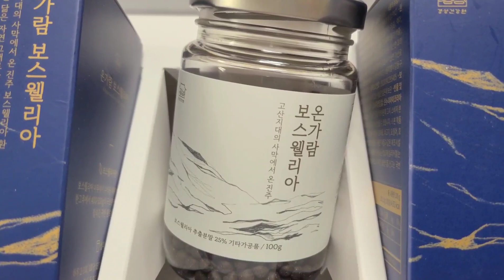부모님선물 : 관절건강에 좋은 온가람 보스웰리아로 관리하기 / 보스웰리아효능 / 명절선물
오늘은 관절 건강을 위한 온가람 보스웰리아 제품 리뷰를 가지고 왔어요.
 보스웰릭산을 65 이상 함유된 최고등급 보스웰리아로 만들어진 온가람보스웰리아
관절 및 연골 건강에 두움을 주며, 강력한 항염증 작용으로 연골 세포를 보호해줘요

관절 건강을 챙겨야 하는 우리 부모님 세대 뿐 아니라
무릎 건강 및 관절관리 예방 & 격한 운동등을 하는 젊은 사람들에게도 좋은 제품이에요
부모님효도선물 명절선물 로 최고!